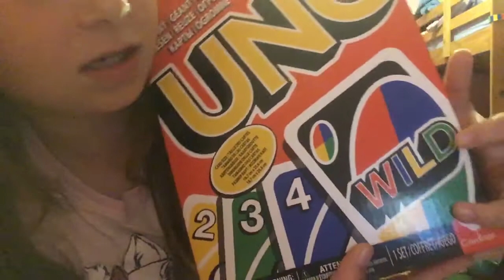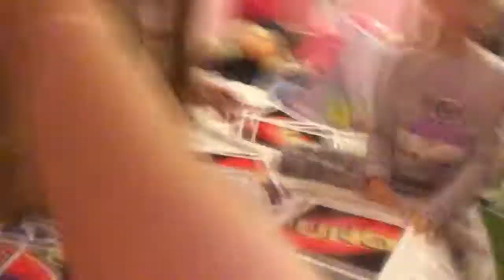Giant uno game